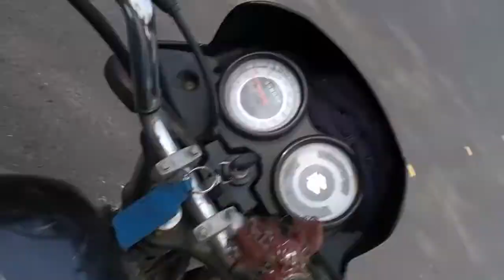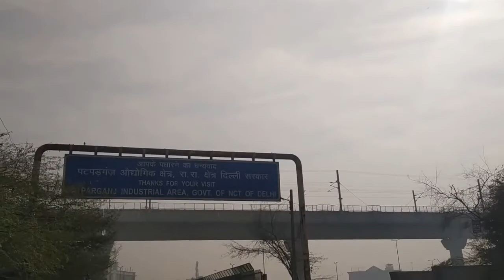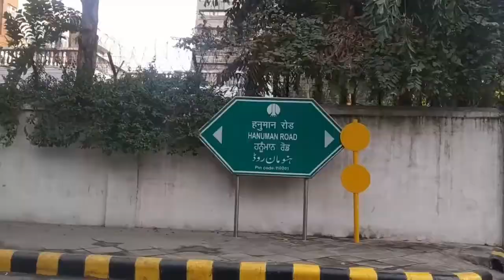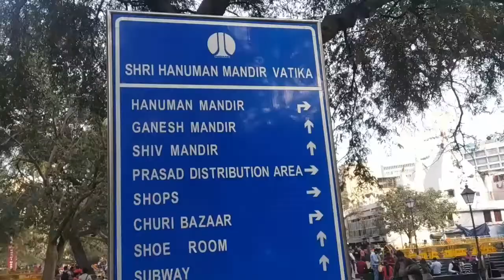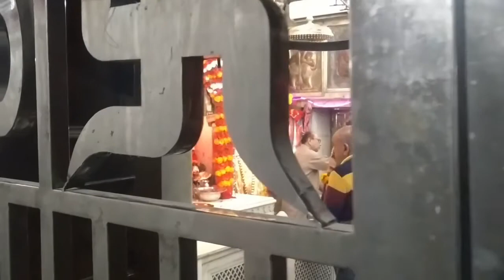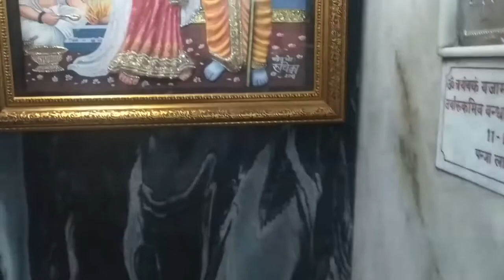Hanuman Ji Mandir ! Connought Place ! New Delhi ! The Oldest Hanuman Ji Temple in New Delhi !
Guys... This is the very Famous Hanuman Ji Mandir present in Connought Place, New Delhi.
It is one of the Oldest Temple of Hanuman Ji in Delhi.
It is believed that this Temple is here from the Era of Mahabharat.
The Temple is present on Kharak Singh Road, Connought Place, Delhi.
The Nearest Metro Station is Rajiv Chowk Metro Station.
Exit from Gate no.7 from the Metro Station and you will reach the Temple within 10 Minutes of walk.